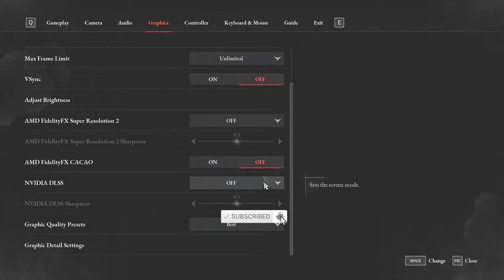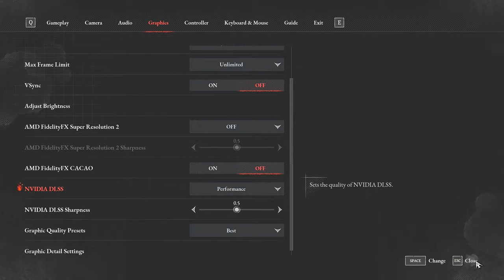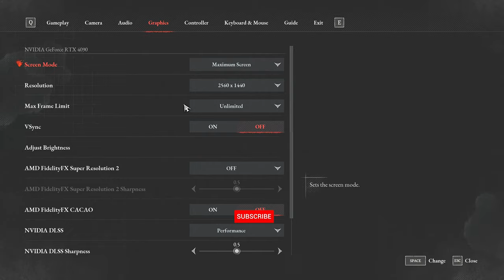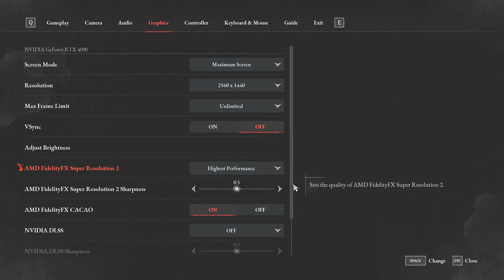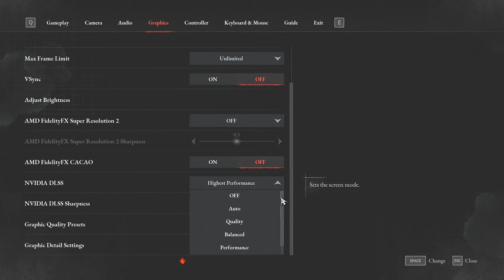WILL IT RUN LIES OF P? | RTX 4090+7950X3D PERFORMANCE | DLSS ON vs DLSS OFF BENCHMARK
► VIDEO INFO:
Will it run Lies of P on RTX 4090 paired with 7950x3D?
Gameplay benchmark ran on 2k/1440p resolution  Best Graphic Preset DLSS ON vs DLSS OFF.

►PC SPECS:
Mini ITX Fully Water-cooled custom loop build.
- 7950x3D PBO Optimised
- RTX 4090 OC to 3.0 Ghz
- 64 Gb DDR 5 6000Mhz
- 1300 Watts Seasonic Prime PSU.

00:00 DLSS OFF
02:43 DLSS AUTO
04:06 DLSS QUALITY
05:27 DLSS BALANCED
06:52 DLSS PERFORMANCE
08:20 DLSS HIGH PERFORMANCE
09:44 AMD FIDELITY HIGH PERFORMANCE
11:02 AMD FIDELITY QUALITY